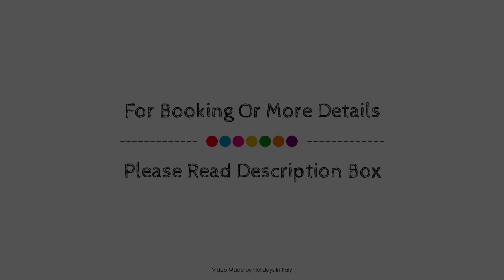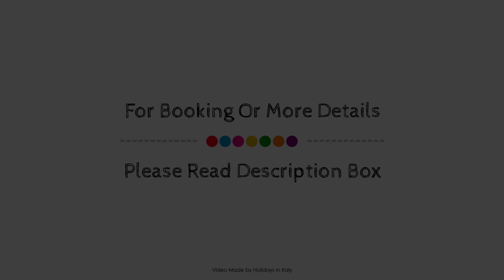Cassaro Antico, Palermo, Italy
Searching For
1. Cassaro Antico - Palermo
2. Cassaro Antico - Palermo Virtual Tour
3. Cassaro Antico - Palermo Rooms
4. Cassaro Antico - Palermo Amenities
5. Cassaro Antico - Palermo Videos
6. Cassaro Antico - Palermo Offers
7. Cassaro Antico - Palermo Deals
Audio Credit:
Track Title: Reasons To Hope
Artist: Reed Mathis